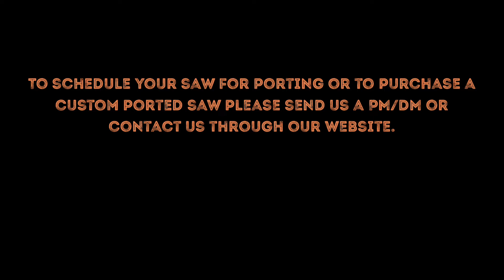Absolutely Knutz!! Ported Stihl MS500i by Buxton Work Saws & Just Send It Saws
There is just something about how smooth these 500i are they just knocks your socks off!  They absolutely rip and it’s kind of crazy!  I can’t believe how much torque they generate immediately.  It’s just the snappiness of the trigger that gets me and this one is a no doubter. Just absolutely Knutz!  We of course had Gary @buxtonworksaws port it for us and then we added all of the @Westcoastsaw accessories like the Bark Box, 3 Point Felling Spikes, and the Faller’s Suspension Kit. However, the saw will be getting a brand spanking new Max Flow Filter as soon as we receive them. This is just a purely badass saw!